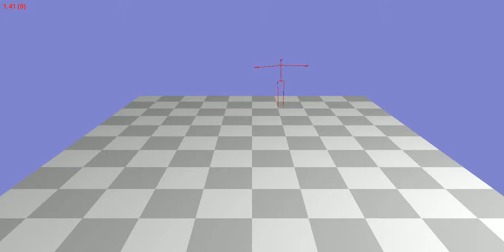Animation 127_11